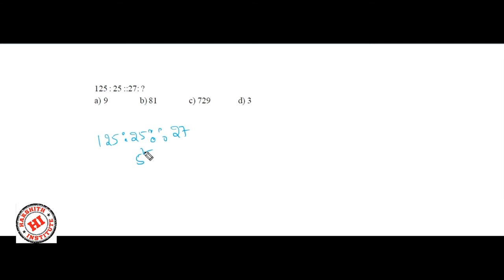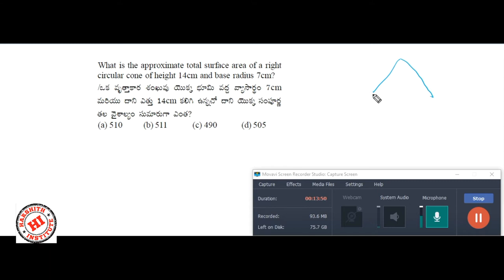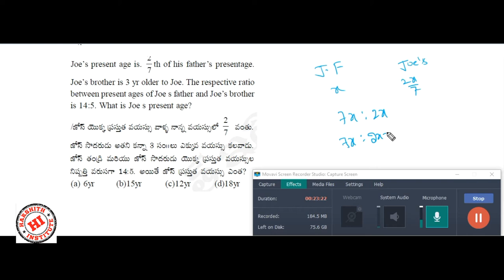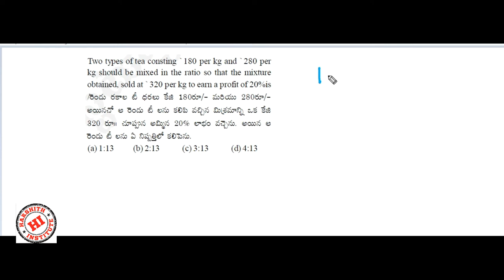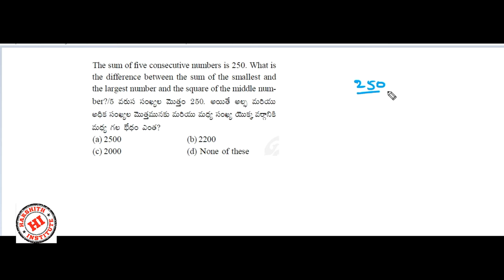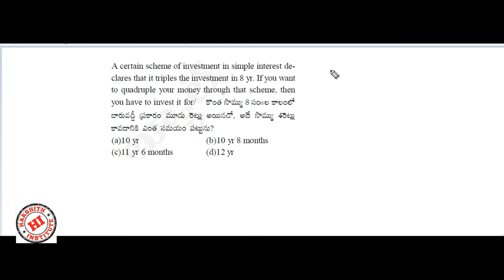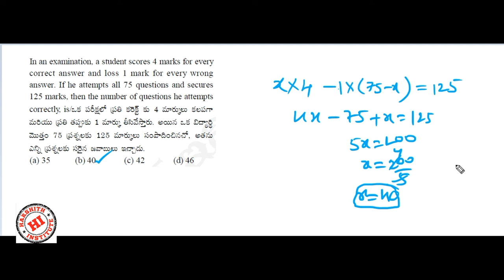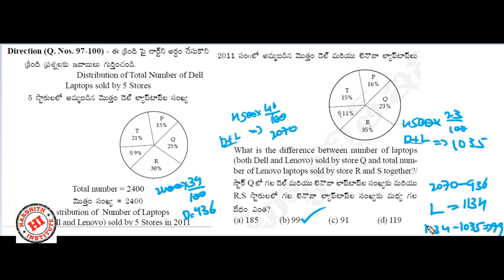si paper 901 arithmetic